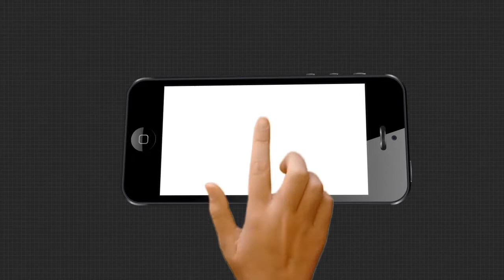ଆଖିରେ ଆଖିଏ ସ୍ବପ୍ନ , ହେଲେ ମାରାତ୍ମକ ରୋଗ ସାଜିଛି ବାଧକ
ଆଶା ଥିଲା ଭଲ ପାଠ ପଢ଼ିବି..ବଡ଼ ହୋଇ ଭଲ ମଣିଷଟିଏ ହେବି..ହେଲେ ସେସବୁ ଆଶା ଏବେ ତାଙ୍କର ମଉଳି ଯିବାକୁ ବସିଲାଣି...କାହିଁକିନା ଖେଳିକୁଦି ପାଠ ପଢ଼ିବା ବୟସରେ ରୋଗ ସାଜିଛି ବାଧକ .